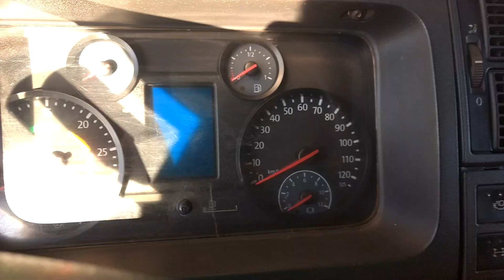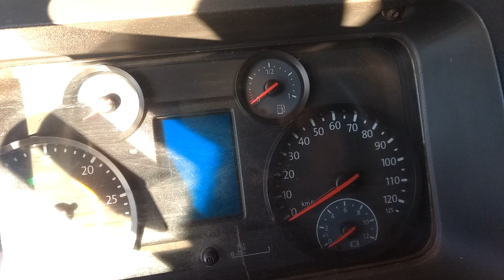Continuação do vídeo Defeito do servo de embreagem do constelletion 26390